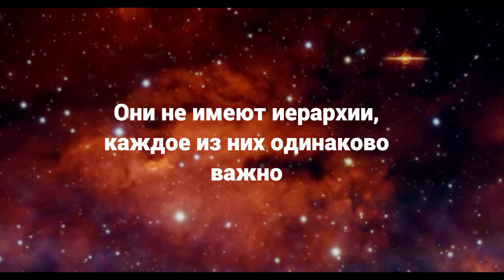Двенадцать условий для создания долгосрочных отношений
Автор текста Кларисса Пинкола Эстес
Закадровое прочтение Игумен Евмений